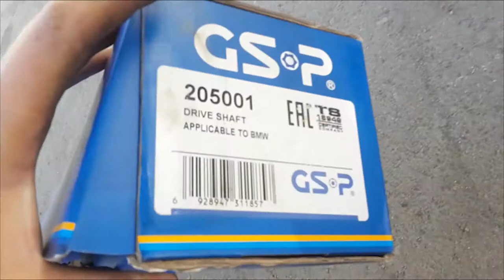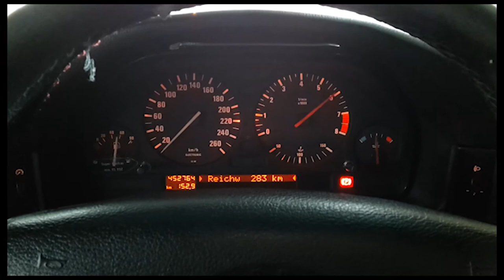BMW E34.REview Exhaust и многое другое.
Краткий обзорчик за октябрь и начало зимы 2017 года
Выхлоп
Привода
Рычаги и т д
Все что в видео показано все проблемы на данный момент устранены.